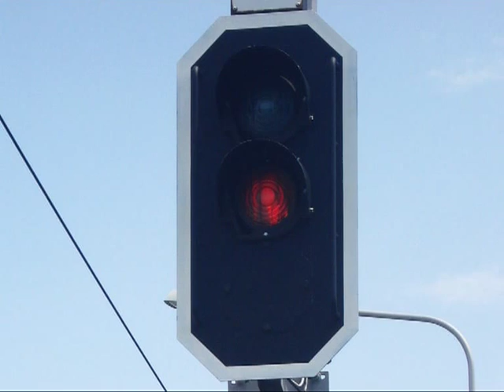Tramlijn Trogen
Tramlijn spoorlijn Trogen Sint Gallen